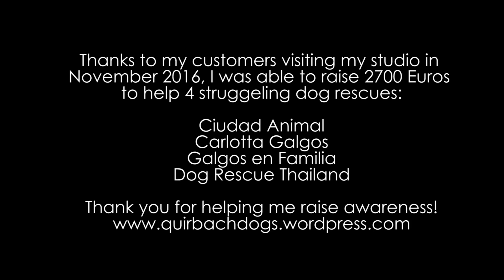Dog photography for dog rescue!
My project this fall was to photograph dogs and children on 2 separate weekends and donate all the money to dog rescue.
Thank you to everybody who came to my studio and made this happen! I was able to raise 2700 Euros wich has been donated to 4 dog rescues:
Ciudad Animal
Carlotta Galgos
Galgos en Familia
Dog Rescue Thailand